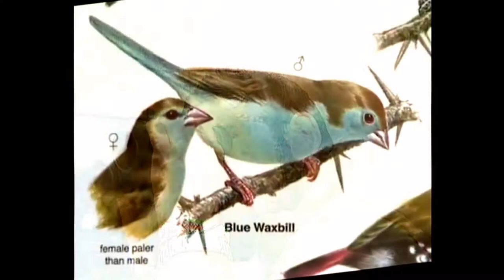Elephant Save Baby From Crocodile and Lion - Hyena vs Lion, Buffalo, Wildebeest, Crocodile, Snake